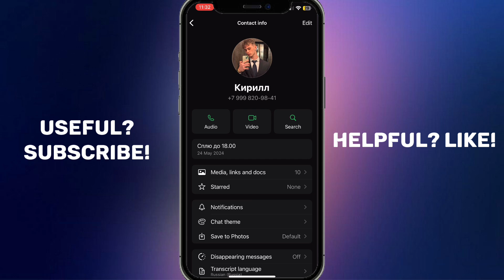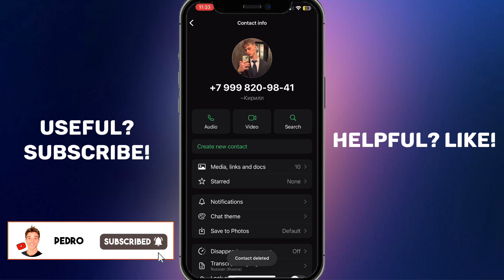How to Fix Deleted Contacts Still Appearing on WhatsApp (Easy)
In this video, I'll guide you through effective solutions to fix the issue of deleted contacts still appearing on WhatsApp. If you've removed someone from your contacts but they're still showing up in your chats, don't worry! I'll share step-by-step methods to refresh your contact list and ensure your WhatsApp reflects the changes. Tune in for quick tips and tricks to streamline your messaging experience!